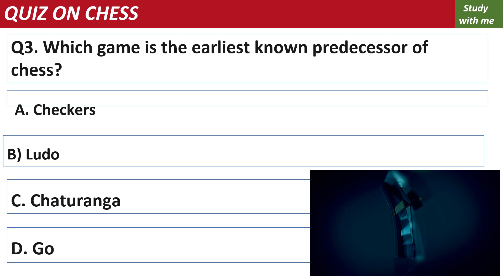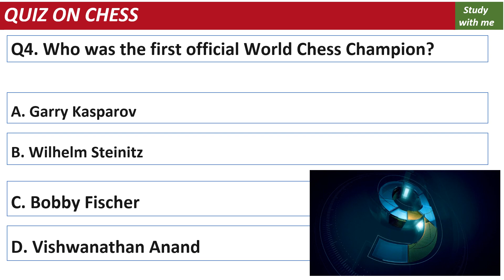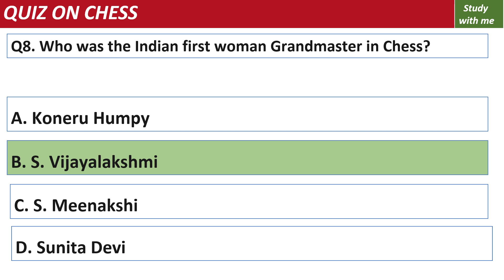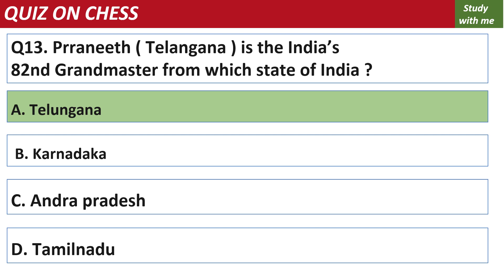Sports Quiz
GENERAL KNOWLEDGE / GK/MCQ/ CHESS/KERALA PSC/ UPSC/ QUIZ